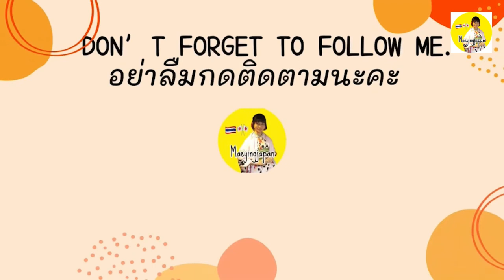ลูกสาววัย3ขวบ ช่วยแม่ทำสวน เตรียมแปลงดิน _ทำหมูยอ กินแตงโมพันธุ์ปิโนเกิร์ลปลูกเอง_แม่บ้านญี่ปุ่น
แม่บ้านญี่ปุ่นที่รักการทำสวน และสอนลูกเน้นให้สัมผัส ใกล้ชิดธรรมชาติ

ไลฟ์สไตล์  ที่เที่ยวในญี่ปุ่น สอดแทรกภาษาญี่ปุ่น วิถีชีวิตในญี่ปุ่น